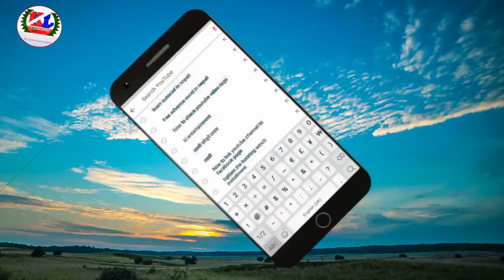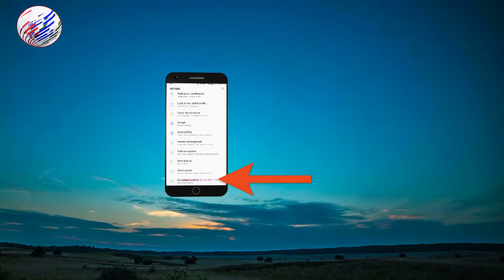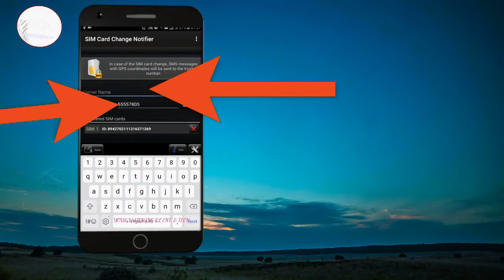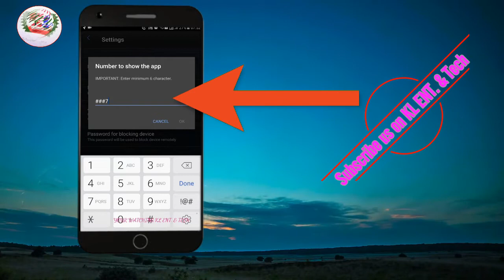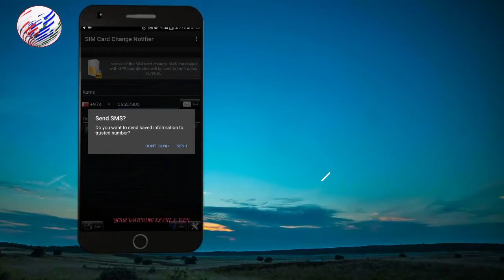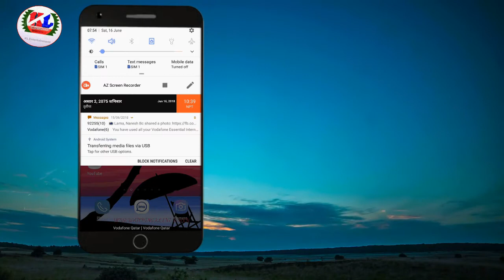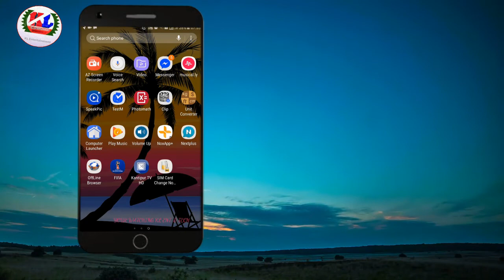How to Find Lost Mobile Very Useful | सजिलै संग हरएको फोन भेटाउने तरिका